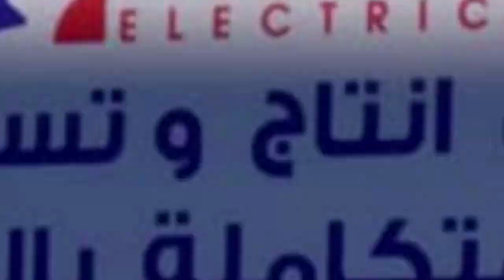👈بعد تلبية الطلب الداخلي👈شركة العتاد الكهربائي الثقيل بمستغانم👈تتجه للتصدير ELECTRIC EQUIPMENTS💪